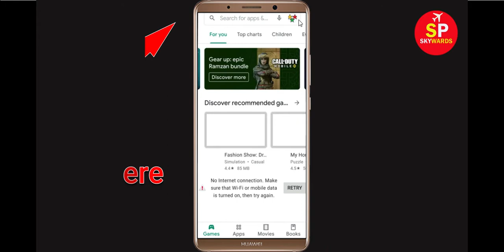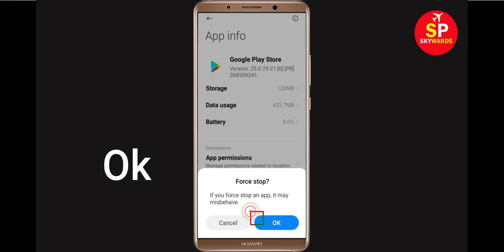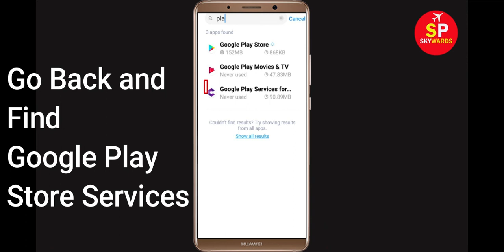Fix Can't Download Instasize App Error On Google Play Store in Android | Fix Can't Install App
If you are facing problem in Google Play store to download and Download Instasize App error on your mobile then you are at right place, i will show you How To Fix Can't Download Instasize App Error On Google Play Store Android & Ios Mobile Phone. If you are facing same problem in your android phone it will help you to get rid of this problem. So, Lets Start to Fix Instasize App downloading problem solutions.